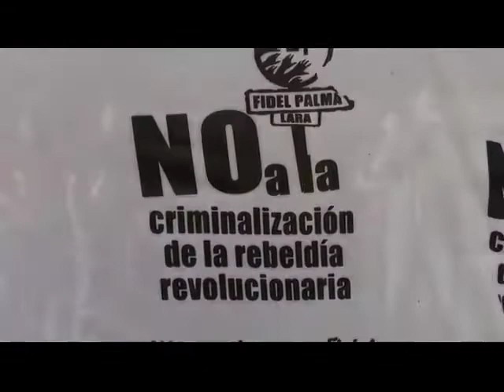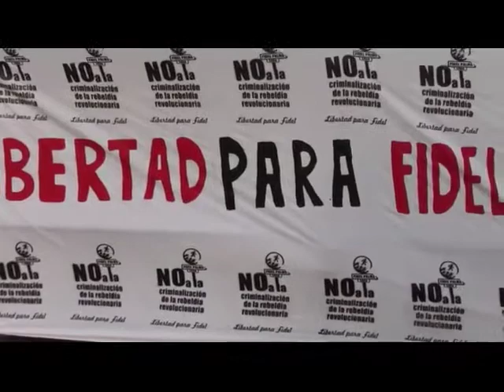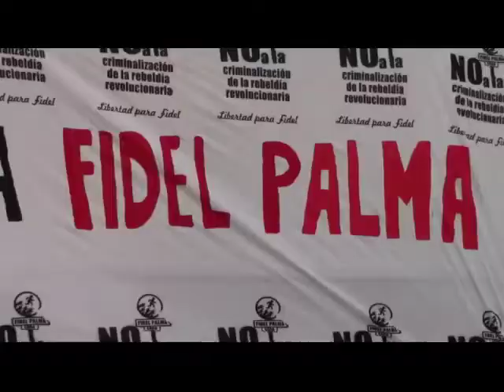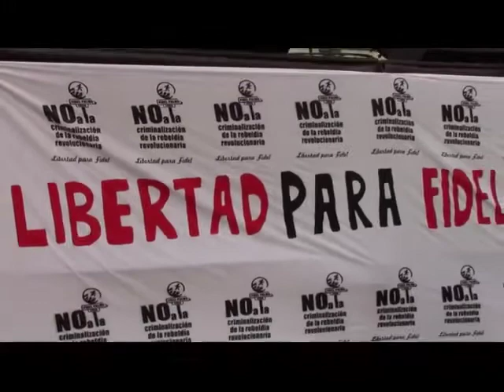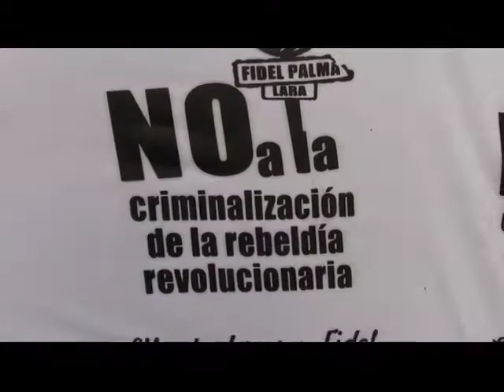REPORTE EN LA CALLE: CONCIERTO EN SOLIDARIDAD CON FIDEL PALMA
El viernes 24 de enero 2014, el Comité de Solidaridad con Fidel Palma realizó un concierto para la liberación de Fidel Palma y contra la criminalización de la rebeldía revolucionaria en la Plaza de Justicia de Barquisimeto, Estado Lara.  Los artistas y participantes del evento expresaron su solidaridad con el Ex-Alcalde revolucionario del Tocuyo y sus preocupaciones que su detención irregular fue una persecución política que forma parte una política generalizada en el país de criminalización de los movimientos sociales y  lxs políticxs que buscan profundizar con el proceso revolucionario.